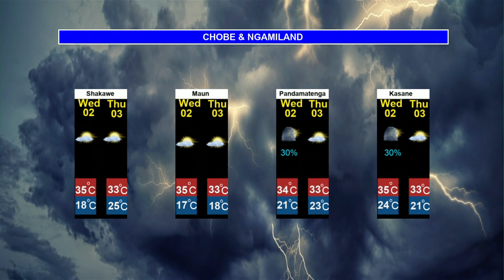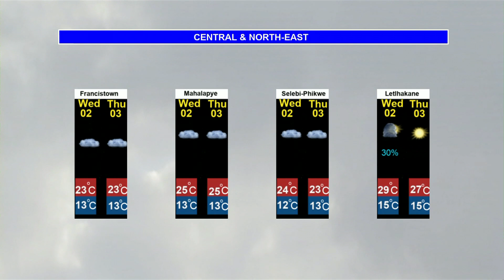BOTSWANA WEATHER |30 SEPTEMBER 2024